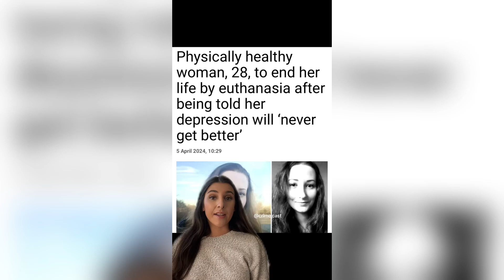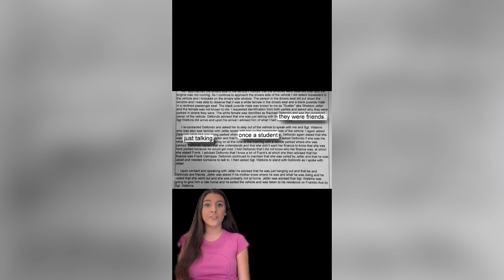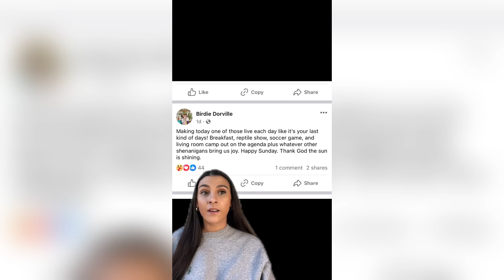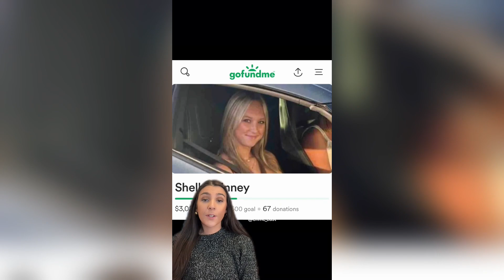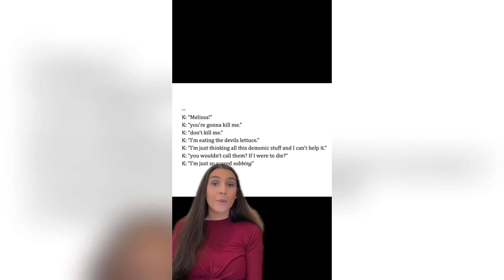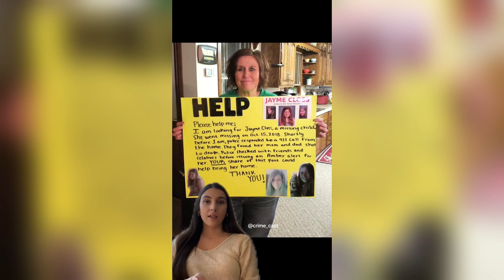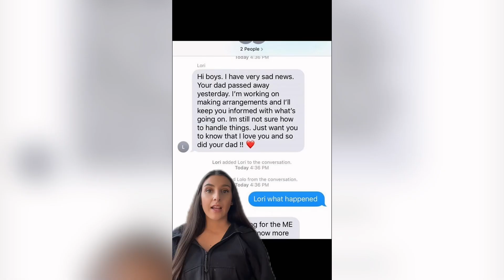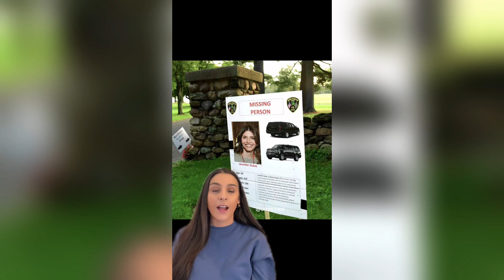True crime scary story TikTok compilation #6